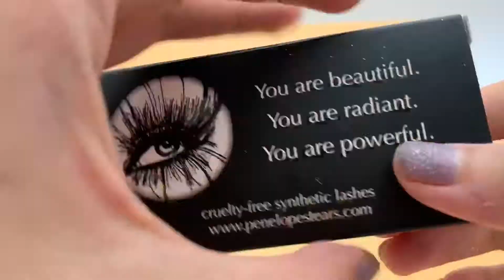Custom eyelash Paper Card🔥🔥🔥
Hello, Guys
Thank you for View the video of Kanabo Lashes Vendor . Are you Looking for Mink Lashes Vendors Wholesale 25mm Mink Lashes with Private Label Custom Eyelash Packaging Box ?

Kanabo Lashes is a comprehensive mink lashes wholesale Company with own design team, Own factory and own international trading department! Working with us, you not only get the product but also the quality, service, and ideas for starting the eyelash business.Our products are made of real mink hair,cruelty free,handmade, can be used more than 20 times in a row